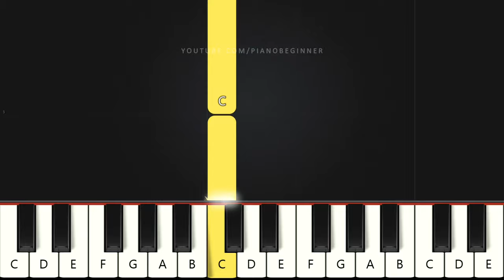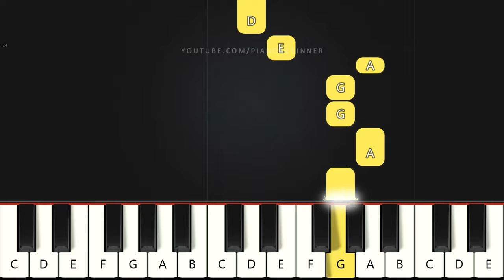When I Was Your Man - Bruno Mars | Beginner Piano Tutorial | Easy Piano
Learn how to play When I Was Your Man - Bruno Mars on this EASY Piano Tutorial Beginners.

It all just sounds like, ooh

Too young, too dumb to realize
That I should've bought you flowers and held your hand
Should've gave you all my hours when I had the chance
Now my baby is dancing, but she's dancing with another man

I hope he buys you flowers, I hope he holds your hand
Give you all his hours when he has the chance